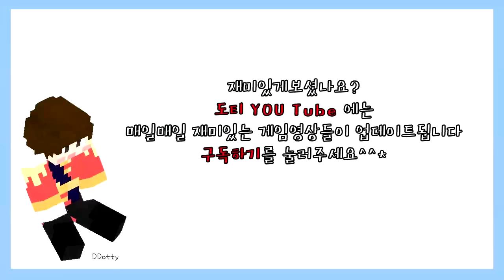미묘한 신경전!! '땅따먹기' 국가 점령전 2일차-4편 [마인크래프트-Minecraft] [도티]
도티의 장기컨텐츠 '땅따먹기' 2일차!!
다이아팀, 금팀, 철팀, 에메랄드팀의
좌충우돌 국가 점령전의 현장을
지금 영상으로 확인하세요!! :D

Hello !